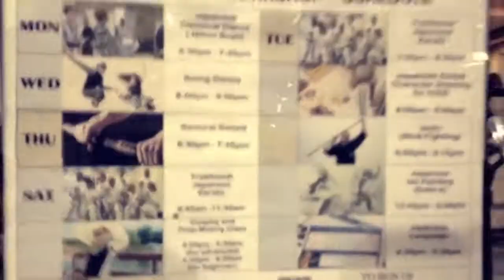Fighting in the Streets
Sept 6 2014   Far East Near East～Hip Art Japan～
RESOBOX GALLERY
Red Tea Ceremony by KEN HAMAZAKI